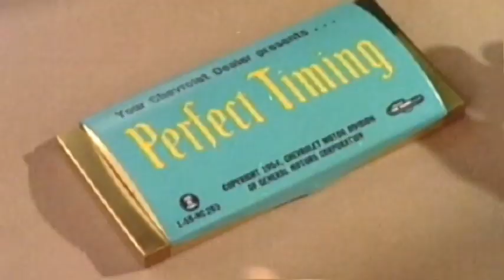Howl Griff - Devotion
Howl Griff: described by 6music's Lauren Laverne as "Lush... a new band we love".